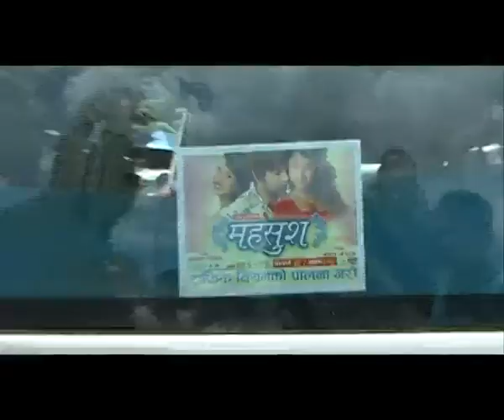Mahasus Team @ Buspark